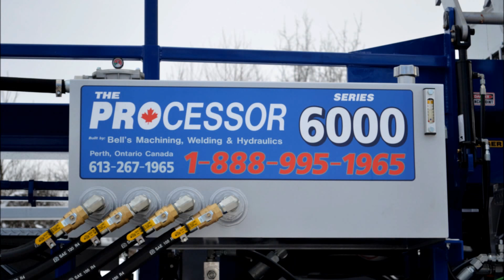6000C with Hydraulic Jacks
Just finished a Bell's 6000 Circular Saw Processor. This comes with a 91hp Cat Turbo Diesel Engine and 54" Simonds Circular Saw. This particular machine has our new hydraulic jacks and a rear entrancer cab with right handed joystick control.

or plan a visit:
2044 Rogers Road
Perth, ON, Canada